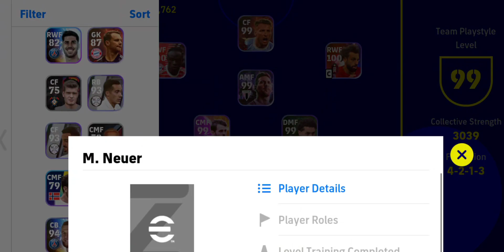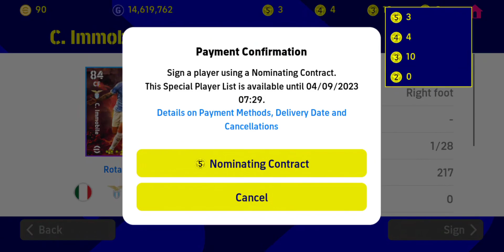Picking best players from Nominating Contract | Ready for Action | eFootball 2023